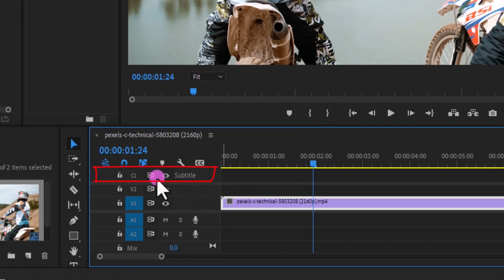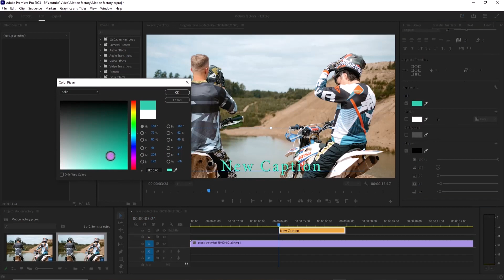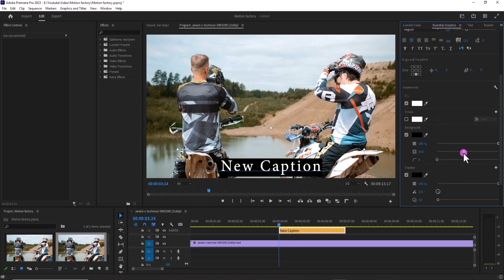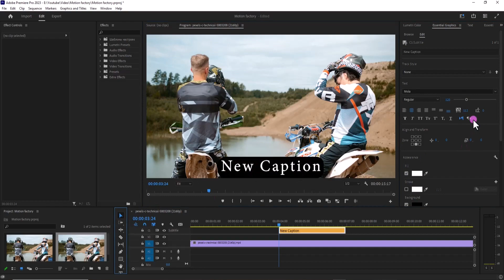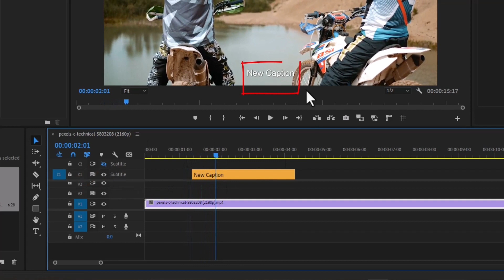Premiere Pro : How To Create SRT file for Subtitle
Sure! Here's a short text for your video about creating subtitles in Premiere software:

"Unlock the power of subtitles with Premiere software! In this video, we'll guide you step-by-step on how to create professional-looking subtitles for your videos. From importing your footage to adding and syncing subtitles, we'll cover all the essential techniques and tools you need to know. Say goodbye to language barriers and make your content accessible to a wider audience. Join us as we dive into the world of subtitles and elevate your video editing skills with Premiere software!"